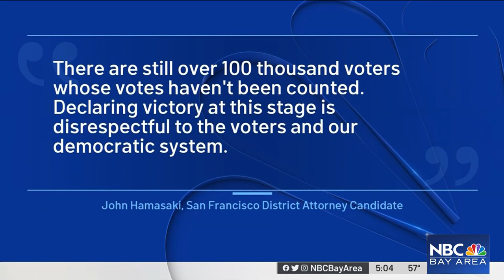Brooke Jenkins Declares Victory in San Francisco District Attorney Race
Brooke Jenkins declared victory Wednesday morning for her position as San Francisco’s district attorney. Sergio Quintana reports.